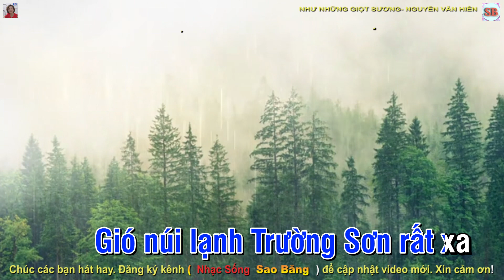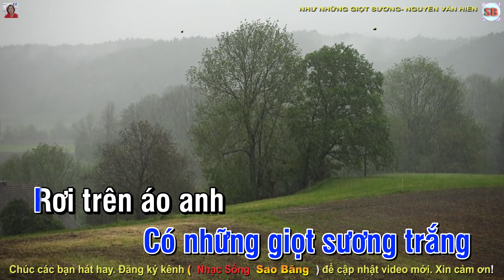KARAOKE: NHƯ NHỮNG GIỌT SƯƠNG - TONE NAM Ơ LA THỨ TÁC GIẢ: NGUYỄN VĂN HIÊN